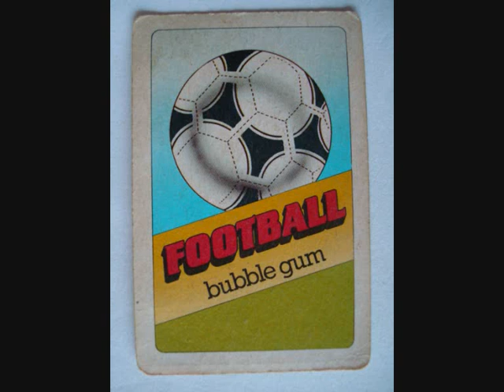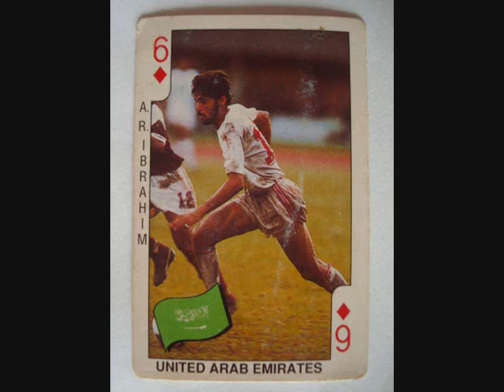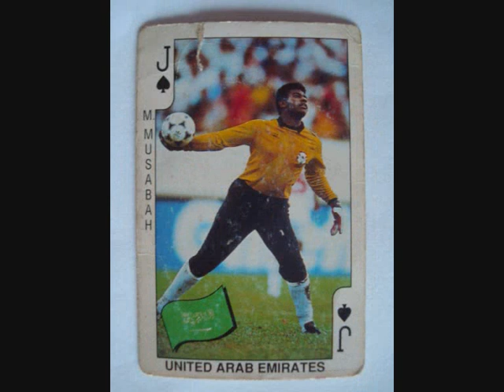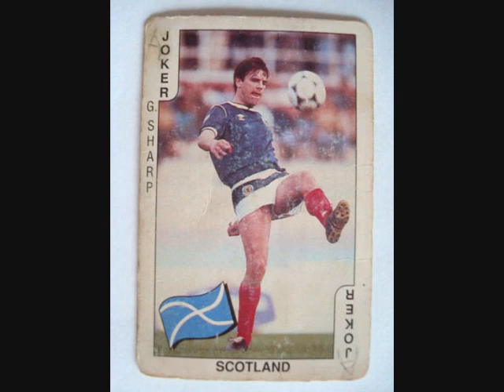football bubble gum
bubble gum football